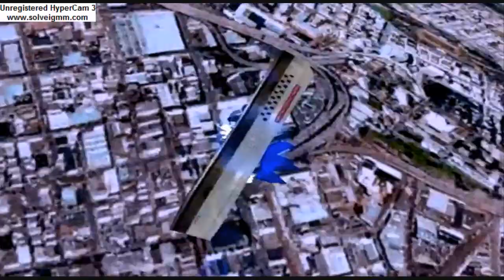Golden Rings by Tigura21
This is one of Tigura21 video :)